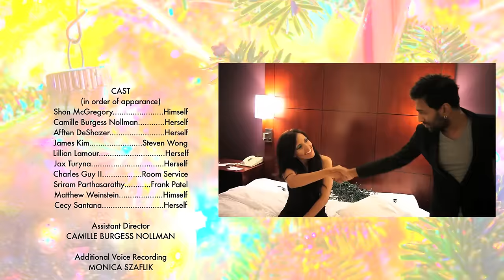SelfieGuy: A Very Merry Christmas Special (2015) - Short Film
SELFIEGUY: A VERY MERRY CHRISTMAS SPECIAL -- Shon McGregory, the infamous selfie prankster wants to make a Christmas video and solicits the help of producer Frank Patel (Sriram Parthasarathy) to fund the endeavor. An eccentric production headed by the actual director of "The Gun Equation", Matthew Weinstein, and starring models Jax Turyna (L.A. Tan), Lillian Lamour (Pink Monkey), and Afften DeShazer (Naked & Afraid) all cooped up in a hotel room as things quickly get chaotic.

Starring: Shon McGregory (Himself), Matthew Weinstein (Himself), Jax Turyna (Herself), Lillian Lamour (Herself), Cecy Santana (Herself), Afften DeShazer (Herself), Charles Guy II (Room Service), Camille Nollman (Herself), with James Kim (Steven Wong), and Sriram Parthasarathy (Frank Patel).

Assistant Director
Camille Nollman

Additional Voice Recording:
Monica Szaflik

Directed & Produced by:
Michael Jolls